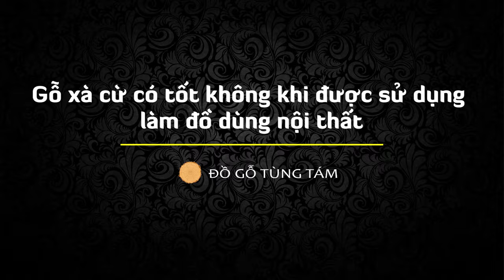Tìm Hiểu Về Gỗ Xà Cừ ?